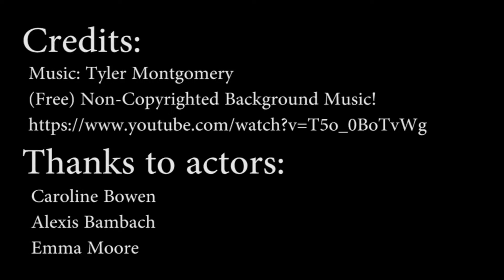Save Time Quit Smoking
Created by Sam Bowen

A PSA to help motivate citizens to end the horrible habit of smoking cigarettes.

(Free) Non-Copyrighted Background Music!

Actors: Emma Moore, Alexis Bambach, Caroline Bowen

Video for J448 Video for Multimedia class; Prof. Denise McGill, Associate Professor of Visual Communications; University of South Carolina; School of Journalism & Mass Communications.